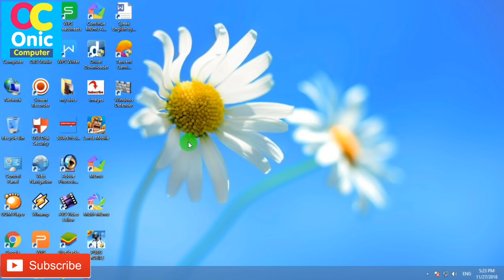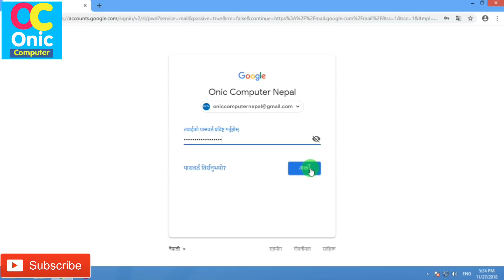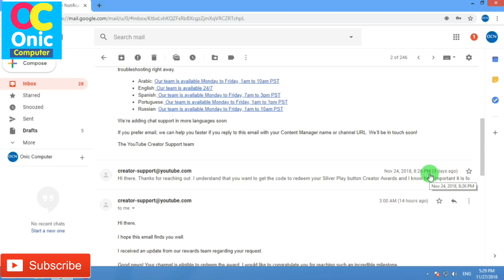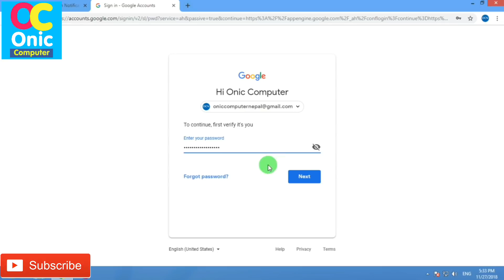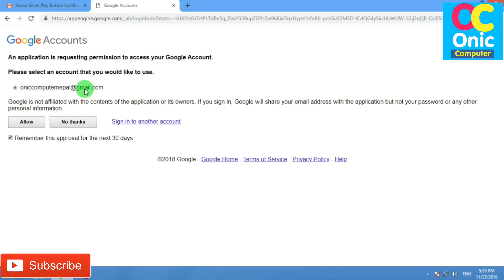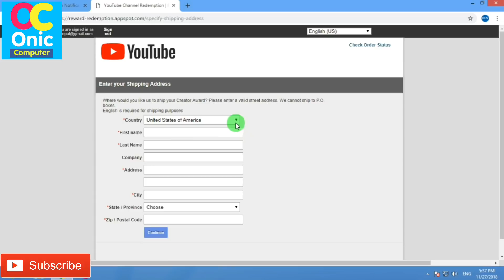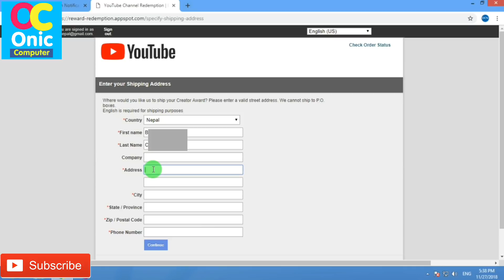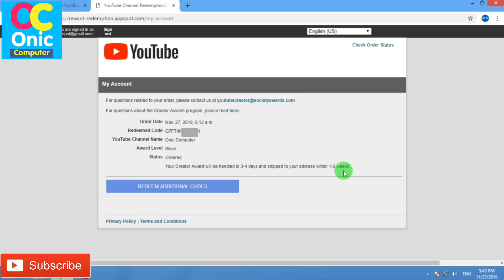Apply For Creator Award, Silver Play Button For Your Channel After 100K Subscribers [In Nepali]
Hi Guys, you can claim your channel Silver Play Button in this method
How To Apply For Creator Award, Silver Play Button For Your Channel After 100K Subscribers [In Nepali]

How To Learn English Easily ?
Robot Sophia in Nepal
Some Popular Videos in Channel
5. Your Name in Voter List
7. Type in Nepali on Mobile
9. Pay Electricity Bill From eSewa
10. Your Mobile Original or Duplicate